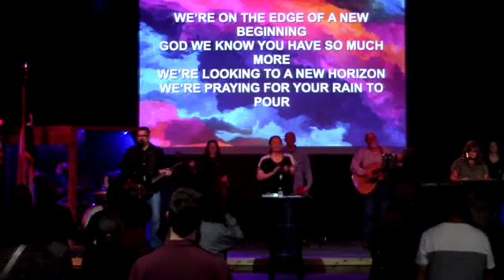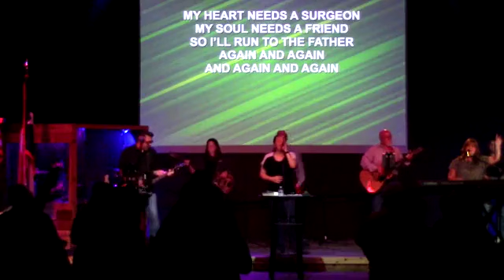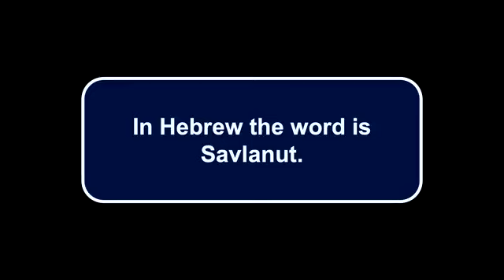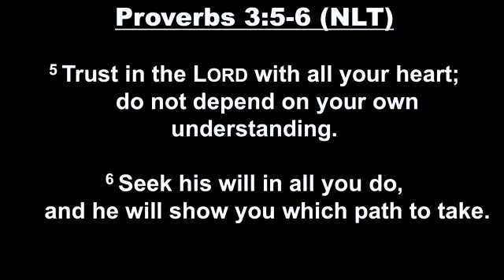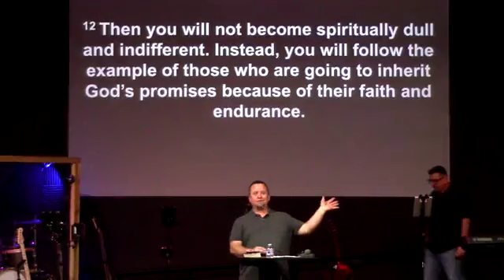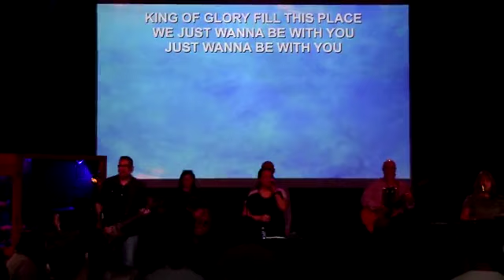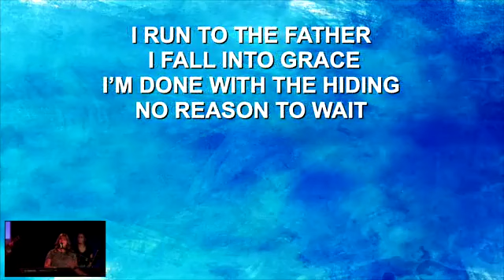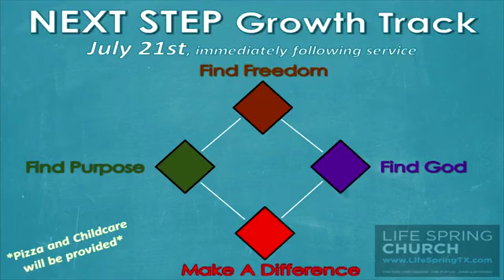6 23 2024 fruit of the spirit patience 360p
Pastor Robert Box continues the sermon series "Fruit of the Spirit" with a message on Patience. Tune in now to listen to a great word!